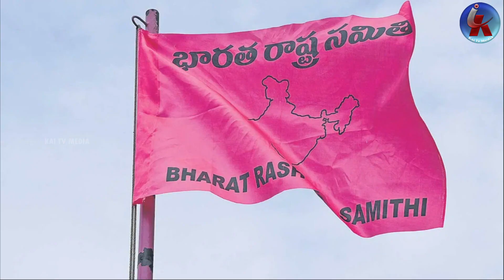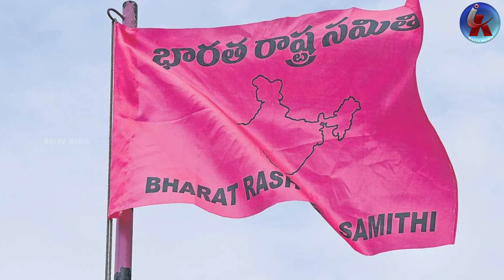కేసీఆర్ కి ఇదే అసలైన దెబ్బ..కాంగ్రెస్ రిటర్న్ గిఫ్ట్ అదుర్స్ | CM Revanth Reddy Return Gift to KCR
కేసీఆర్ కి ఇదే అసలైన దెబ్బ..  కాంగ్రెస్ రిటర్న్ గిఫ్ట్ అదుర్స్ | CM Revanth Reddy Return Gift to KCR | Kaitvmedia